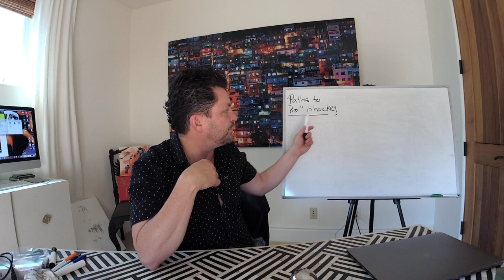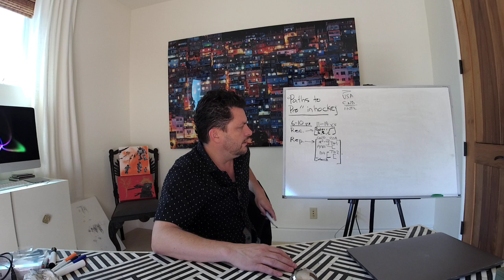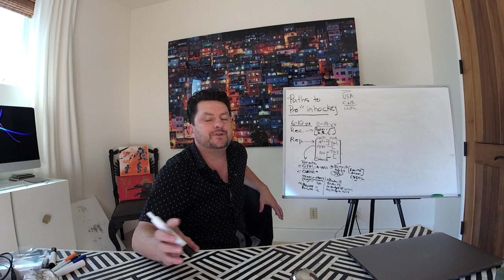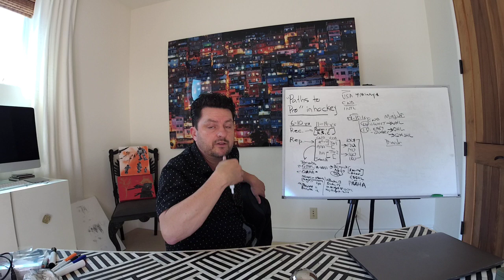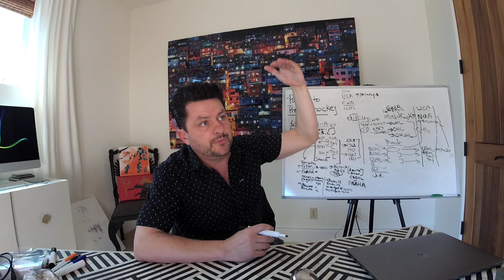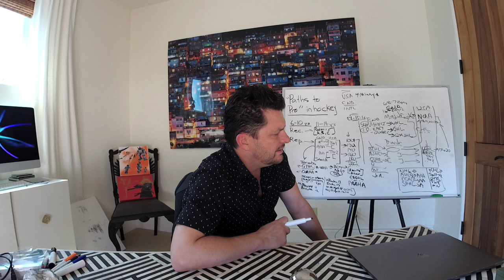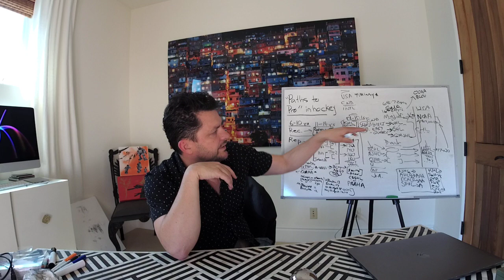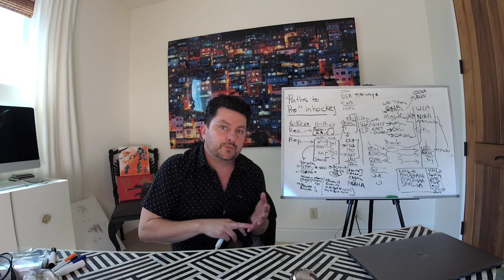What are the different levels of hockey?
From recreational and rep hockey in the usa, canada and internationally... all the way to pro and how to players advance?

There are multiple paths and levels that can lead to professional hockey elsewhere.

I give an off the cuff overview that covers A,AA,AAA / tier2/tier 1 int he usa through to showcase leagues, provincial jr and major jr, ncaa.

I realize that each of these leagues needs a video now so I will go back and explain the teams that play in each, the calibre of players and maybe a history of how each of these leads to different levels of pro hockey.

So don't panic, I'll go back and correct some of my mistakes and provide greater insight on each.